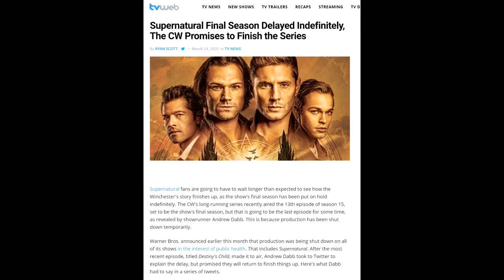Supernatural Season 15 On Hold Indefinitely?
So with COVID-19 putting the entire film industry to bed in Metro Vancouver, Supernatural is on hold for the time being ... even though this comes after the show already taking 3 separate breaks including the mid season finale break ...